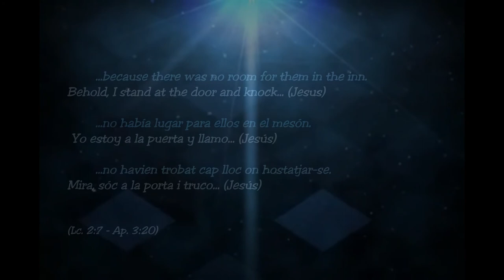Have you any room for Jesus? (Williams&Wittle) ~ Josep Marc Laporta (piano)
Josep Marc Laporta (piano) play «Have you any room for Jesus?» (Music: C.C. Williams; Lyrics: Daniel W. Wittle).

Arr.&Piano: Josep Marc Laporta
Flugelhorn&Trumpet: David K. Williams
Drums: Manuel Santiago
Double Bass: Juan Carlos García
Actress: Ana Velasco
@ 2014 Josep Marc Laporta

«Have you any room for Jesús?»

Have you any room for Jesus,
He who bore your load of sin?
As He knocks and asks admission,
Sinners, will you let Him in?

Refrain:
Room for Jesus, King of Glory!
Hasten now His Word obey;
Swing the heart’s door widely open,
Bid Him enter while you may.

But for Christ the Crucified,
Not a place that He can enter,
In the heart for which He died?

As in grace He calls again?
O today is time accepted,
Tomorrow you may call in vain.

Room and time now give to Jesus,
Soon will pass God’s day of grace;
Soon thy heart left cold and silent,
And thy Savior’s pleading cease.

«Pecador, Jesús te llama»

¡Cuánto le haces esperar!
¿Por qué ingrato así rechazas
Quien te vino a rescatar?

Coro:
Deja entrar el Rey de gloria,
Abre bien tu corazón;
Cuéntale tu triste historia,
En sus labios hay perdón.

¿Para el mundo tus desvelos
Guardas siempre, pecador;
Nada para el Rey del cielo,
Quien murió, tu Redentor?

Cristo llama, hoy te llama,
Y no siempre ha de llamar;
Date prisa, que mañana
No habrá, tal vez, lugar.